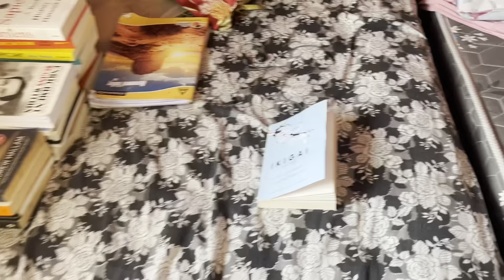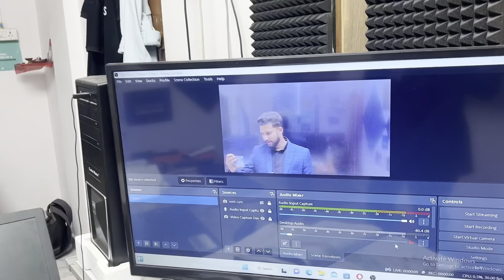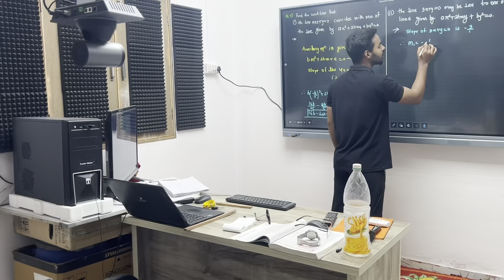Yeh Kese Team Mang rhe hai🤣🤣 | Cricket Khelne Chale Gaye | Daily Vlogs